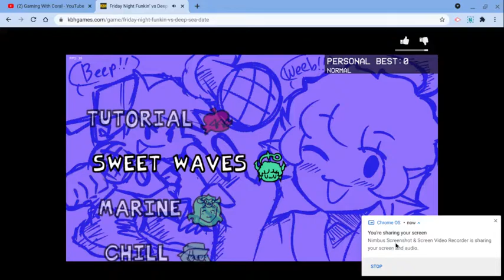Friday Night Funkin~ DeepSea Date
Hope you guys enjoy this short gameplay! Have a great day!

(If the mod does not work, go to gamebanana.com to download the mod)